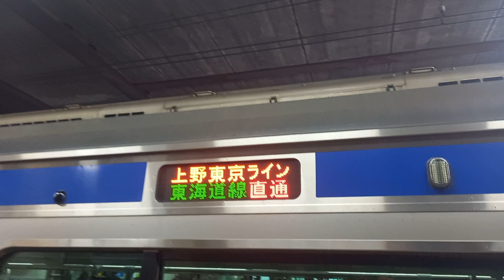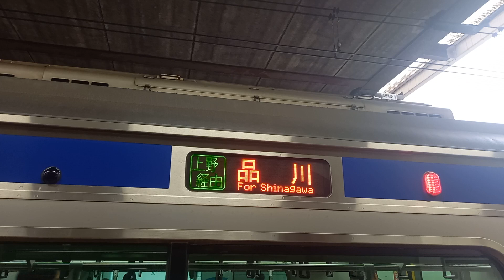【ヘッドマーク付き】E531系K426編成 快速品川行き 常磐線 柏駅発着シーン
ヘッドマークがついてるときに撮影した。